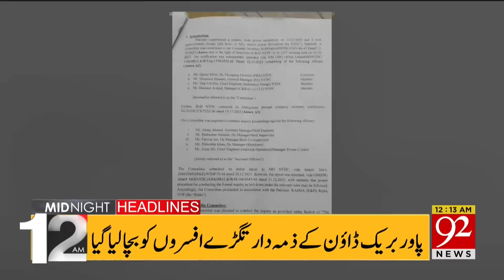92 News Headlines 12 AM | Bad News For PTI ? | 8 Jan 2024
92 News Headlines 12 AM | Bad News For PTI ? | 8 Jan 2024